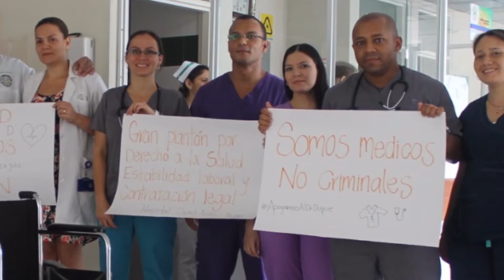Personal médico del Divino Niño, se unió al plantón nacional, por unos minutos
Hoy se cumplió en el país un plantón por parte del gremio de médicos, frente a lo que han denominado crisis de la salud, fue así, como en el hospital Divino Niño, por unos minutos los médicos paralizaron sus actividades para unirse a este clamor, así lo expresó vía telefónica, el subgerente científico del Hospital Divino Niño de Buga, doctor Guillermo Giraldo.